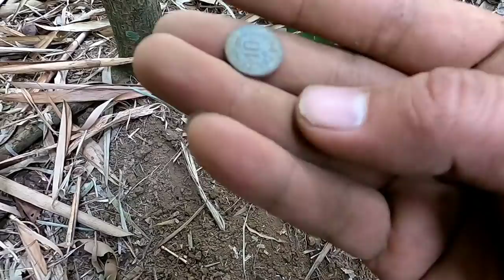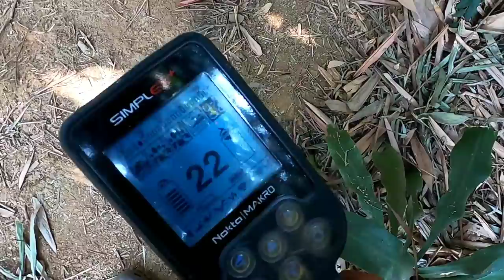Secan di lingkungn bekas rumah dukun kesohor ||Dallmyd || meral detector || pemburu hartakarun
perualanfan kali ini saya di beri infornasi okeh tenan yg katanya di daerahnya ada bekas rumah dukun kondang dan setekh meninggal rumahnya terbengkalai.dan di oertanyakan benda pusaka dan agemanya kemana??maka dari itu saya akan coba scan di sekelilinya siapa tau nemu benda berharga.dgvterlebig dahulu ijin tetangga sekitar